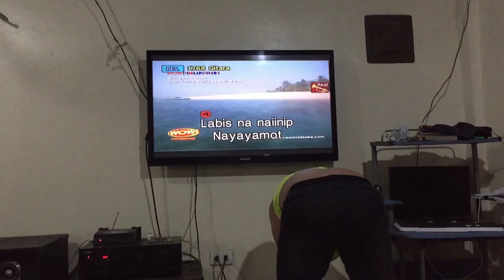BINGKA | Vlog Training #11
ORAYT